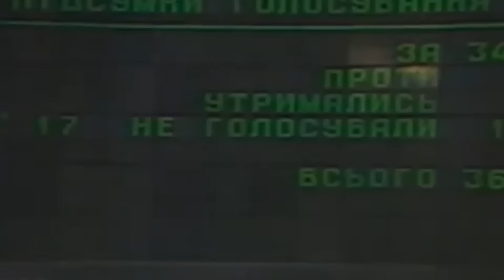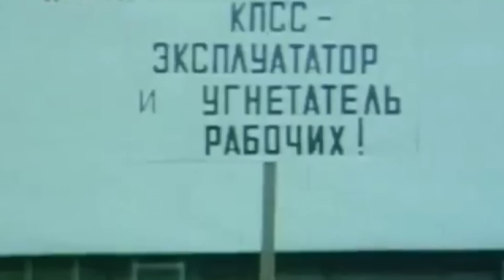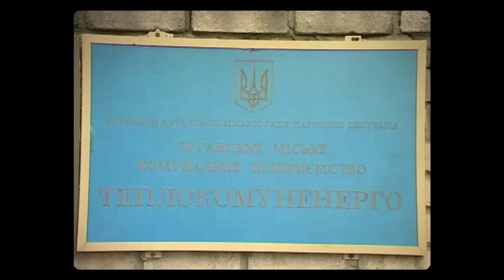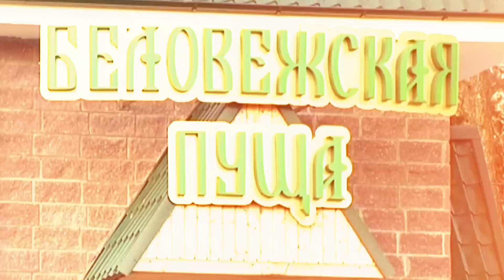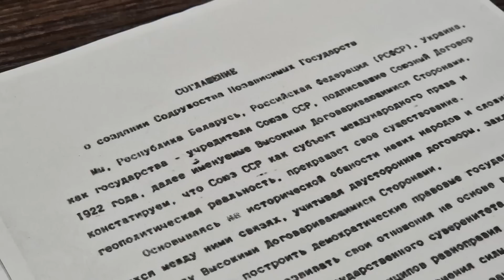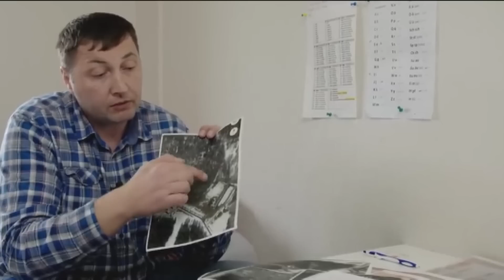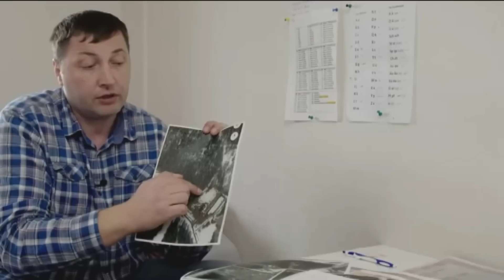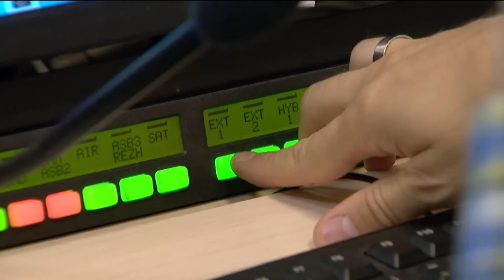СМЕРТЬ СССР: как это было?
В новом выпуске Исторических фактов:

🟠 25 декабря 1991 года состоялись похороны советской империи. Михаил Горбачев по телевидению сказал надгробное слово, сложив с себя полномочия президента, и гроб с покойником опустили в яму. Так СССР официально канул в лету. Но Горбачев по сути выполнил лишь церемониальную функцию, ведь за две недели до этого в Беловежской пущи лидеры Украины, Беларуси и России подписали свидетельство о смерти Союза. Как Кравчук, Шушкевич и Ельцин переиграли Горбачева и куда пропал исторический документ - Беловежские соглашения

🟠 Кто был одним из нескольких депутатов верховного совета Беларуси, кто не голосовал за ратификацию Беловежских соглашений и выступал против выхода Беларуси из состава СССР? Этим депутатом был Александр Лукашенко. Хотя по иронии судьбы, именно  он сполна и воспользуется плодами независимости. В 1994 году, на первых и как оказалось, единственных демократических выборах президента Беларуси, молодой и напористый Лукашенко одержал победу. Будущий бацька тогда обещал побороть коррупцию, сотрудничать со всеми политическими силами и уважать свободу слова. Взяв власть в свои руки, он не только забудет свои обещания, но и сделает все чтобы уже никому никогда ее не отдать, в буквальном смысле уничтожая конкурентов. Об эскадронах смерти Лукашенко, несколько лет назад рассказал бывший оборотень в погонах, который участвовал в казнях.

🟠 40 лет назад скончался Леонид Брежнев, генеральный секретарь ЦК КПСС, один из рекордсменов на этом посту. Дольше Леонида Ильича Советской империей руководил только кровавый диктатор Сталин. Со смертью Брежнева, закончился период который называют "застоем", но не это главное. Впервые в истории советской империи, всю полноту власти  перебрали чекисты, после того как преемником Брежнева неожиданно стал шеф КГБ Юрий Андропов. Как чекисты расчищали себе дорогу к трону, убирая потенциальных конкурентов и может ли КГБ быть причастным к смерти самого Брежнева

00:29 - Cмерть СССР;
12:08 - Эскадроны смерти Лукашенко;
20:18 - Смерть Брежнева;